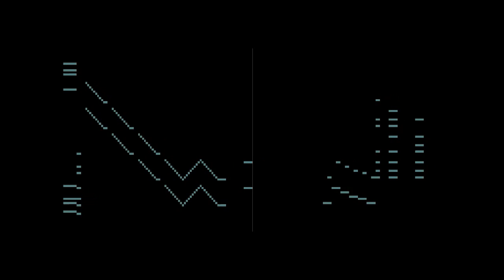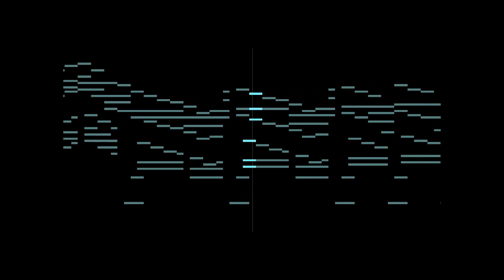Wilde Jagd - Organ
This is an organ version of Liszt's 8th Transcendental Etude, Wilde Jagd. This was an absolute nightmare to make.